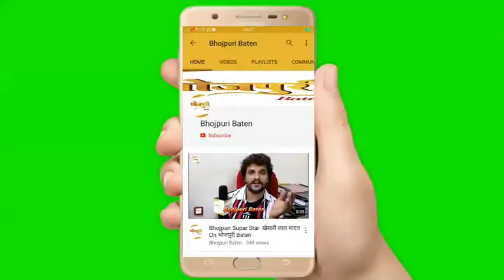Director Raju Chouhan की अगली फिल्म में हीरो की भूमिका निभाएंगे Actor RAJ CHOUHAN